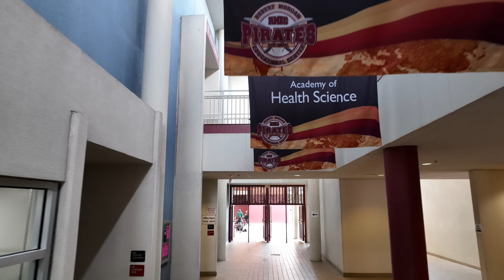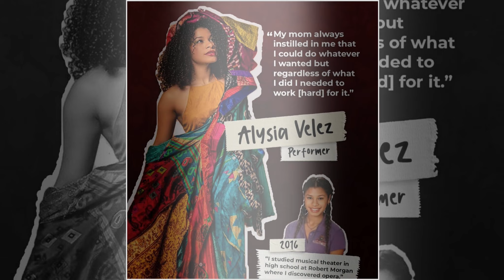2023 RMEC Promo Video 3 0 0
Our Cambridge Advanced International Certificate of Education (AICE) diploma program is an  international curriculum and examination system that emphasizes the value of a broad and  balanced study. Along with an in-depth understanding of a variety of subjects, students are also required to master a broad range of skills critical for success in university study and employment.